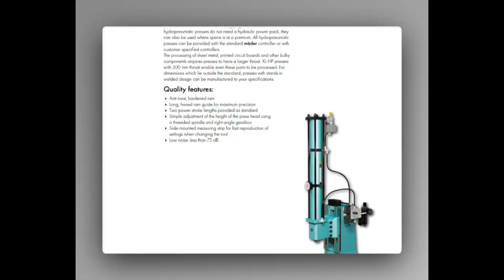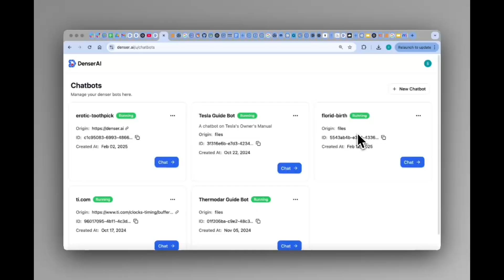Meet DenserChat – The AI Chatbot for Effortless Product Manual Search!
Struggling to navigate complex product manuals? Engineers, sales teams, and customer support spend hours searching for the right technical information—slowing productivity and frustrating customers. *DenserChat* changes the game by delivering *instant, accurate answers* with direct source verification from original documents! for more information.

### *🚀 Key Benefits:*
✅ *Instant Answers with Source Highlighting* – No more guesswork, just trusted data.
✅ *Built for Engineers & Support Teams* – Quickly find product details without manual searching.
✅ *Enhance Customer Experience* – Reduce support tickets with self-service access.
✅ *Scalable & Efficient* – Handles thousands of documents effortlessly.

### *🔹 Who Benefits?*
🔹 *Engineers* – Quickly verify specs & technical details.
🔹 *Sales Teams* – Answer product-related questions instantly.
🔹 *Customer Support* – Reduce repetitive inquiries & improve efficiency.
🔹 *External Customers* – Get the right info without waiting for support.

### *💡 Easy Integration & Setup*
Simply upload your product manuals, and *DenserChat* does the rest—seamlessly integrating into your website, CRM, or internal systems.